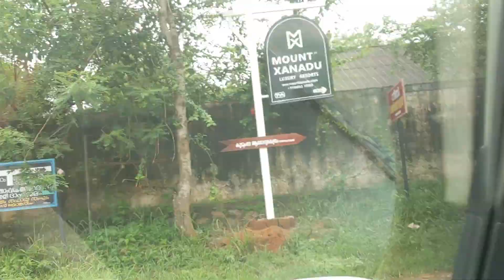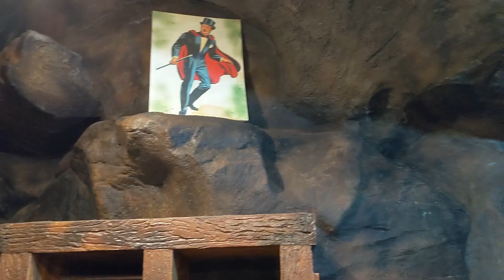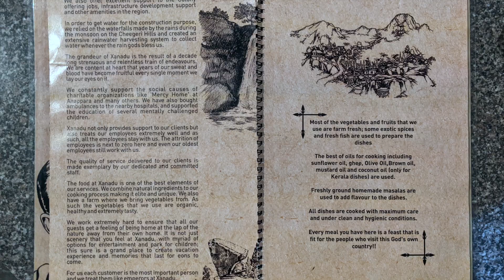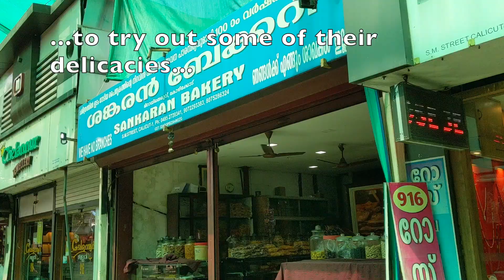Mount Xanadu | Skull Cave experience | Best resort in Wayanad with breathtaking views